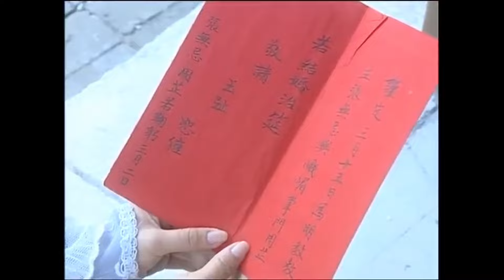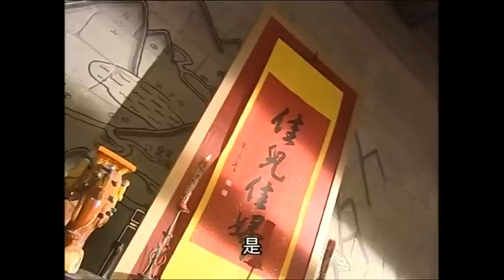【中國電視劇】刀劍相爭35|張若昀攜手李沁重歸武林，二人攜手再創佳話#慶餘年#张若昀#電視劇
剧名（Drama Name）：【刀劍相爭Clash of Blades】